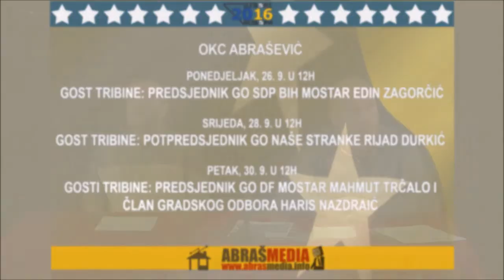Tribina "Birati i biti biran" - Rijad Durkić, potpredsjednik GO Naše stranke Mostar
AbrašMEDIA centar organizuje seriju javnih tribina političkih partija lijevog centra, partija socijalno-liberalne orjentacije i NVO, na kojima će pozvani pred građanima analizirati postojeću društveno-političku situaciju u gradu, ponuditi vlastita rješenja izlaska iz krize, prezentirati viziju Mostara u budućnosti i odgovarati na pitanja građana.

Gost tribine održane 28.09. bio je Rijad Durkić, potpredsjednik GO Naše stranke Mostar.